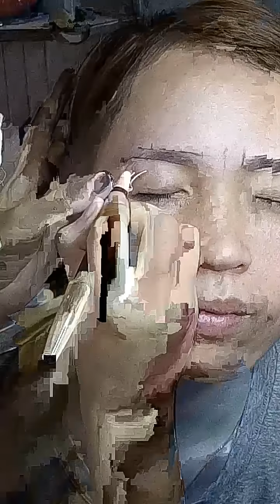Tạo dáng lông mày cách 2